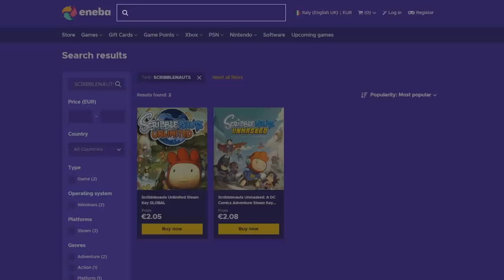The Great Dandelion Show • Gwent Funny Moments • Bonus Episode #3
1) Here you can check all the sources of this episode.

Clips

Clip sent by Diamantino Ferreira!
Clip sent by Mikołaj!
Clip sent by jack steedman!
Clip sent by Jonathan David!
Clip sent by werigubskdjgb!
Clip sent by Opa Sjaak!

Audio

2) If you want to participate or you know somebody worthy you can send the clips at: